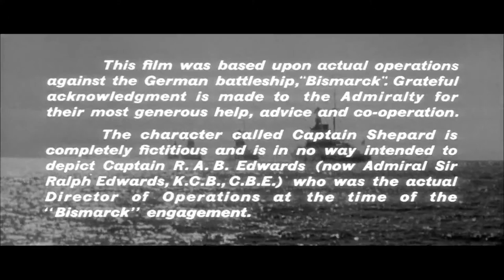Sink The Bismarck 1960 Battle Scene Poor Old Hood